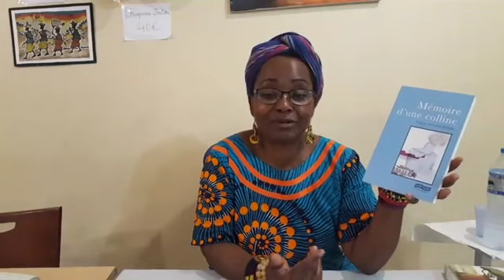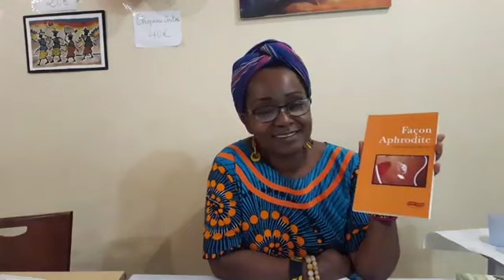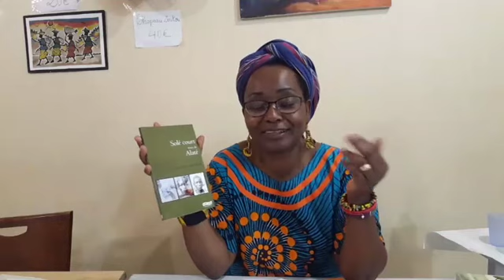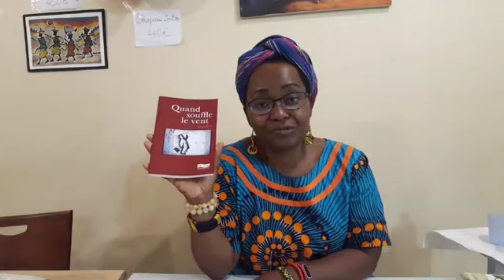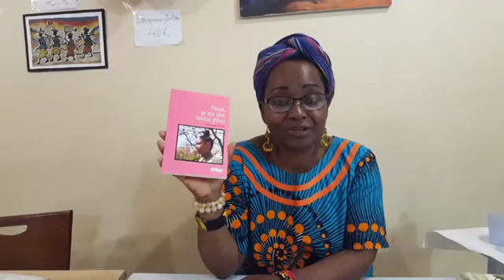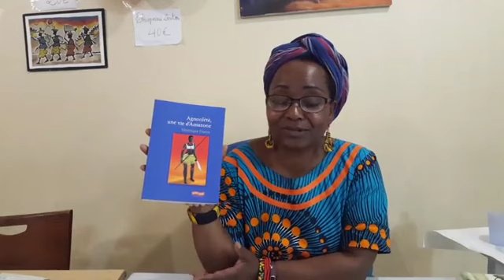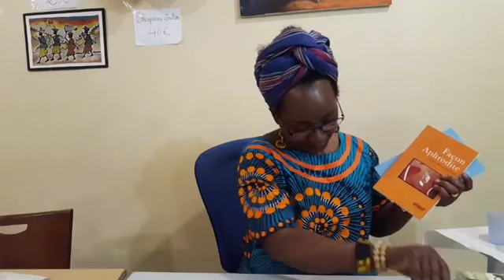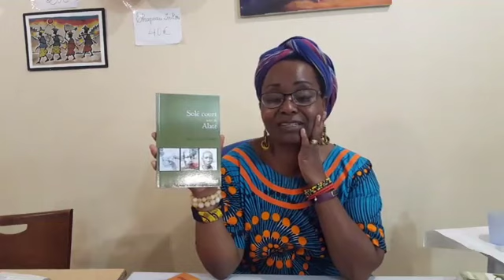Mouana Kibinde, auteure et éditrice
LIVE AVEC MOUANDA KIBINDE, AUTEURE ET EDITRICE DE NOMBREUX OUVRAGES OU LA JEUNESSE OCCUPE UNE PLACE DE CHOIX.
Vous pourrez trouver ses ouvrages au sein de la librairie Tamery.